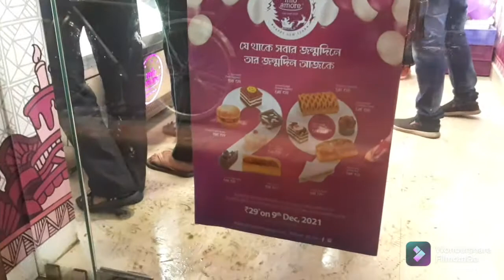||MIOAMORE Bakery Shop|| 29th Birthday Celebration Vlog||9th Decm only 11Items || Only29/-এ🧁🍰🎈💜🎉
Do like commnt share support for the vlog.
            ✔ Ipshita's Fork n' Beans ✔

Am visit 9th decm 2k21 at MioAmore Jadavpur brunch .Then order 11 items + extra items

offer items 29/- onlyfor 9thdecm2021
1)blackforest pastry
2)muffins choco
3)chicken sandwiches
4)chicken burger
5)red velvet
6) almond fudge brownies
7)panner tikka roll
8)chicken 65 roll
9)white forest pastry eggless
10)chicken internet
11)choco chips muffin

|| Mio Amore Birthday celebration 2k21😍| Mio Amore Birthday Offer | Offer ||

It is the 29th birthday of Switz food the people behind  MioAmore ||🎂🍰🎉🎈

They are Introduced  This 29th Birthday offer|
where you can get a few selected items at 29 rupees only for 9th Decm 2k21